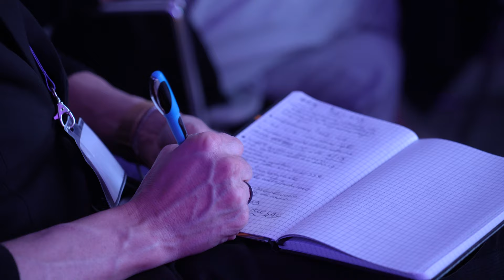Asma grave: azione di dupilumab nel remodeling tissutale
Per rimodellamento delle vie aeree si intende quel complesso processo di alterazioni strutturali e infiammatorie delle vie aeree tipiche dell'asma bronchiale, che evolvono in alterazioni anatomopatologiche caratteristiche.
Le principali sono: l’ispessimento della membrana basale sottoepiteliale, la desquamazione epiteliale, la formazione di nuovi vasi o neoangiogenesi e l’ipertrofia del muscolo liscio.
Ne abbiamo parlato con il Prof. Giorgio Walter Canonica, Professore di Medicina Respiratoria, Humanitas University, Rozzano (MI), a margine di un evento specialistico svoltosi a Milano anche per capire se l’effetto terapeutico del  dupilumab si estende al rimodellamento e in che modo.